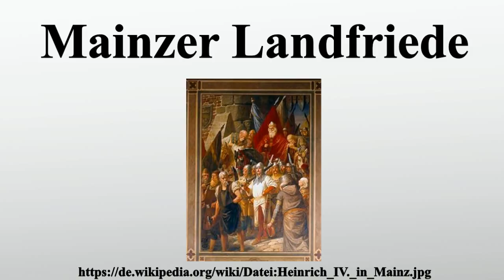Mainzer Landfriede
Vielen Dank für Ihre Unterstützung:

Der Mainzer Reichslandfrieden von 1235 wurde anlässlich des Reichstags in Mainz am 15.August 1235 von Kaiser Friedrich II.erlassen und wurde bis zum Ende des Heiligen Römischen Reiches zu dessen Grundgesetzen mit Verfassungsrang gezählt.Er war die erste Königsurkunde, die nicht nur in lateinischer Sprache, sondern auch in Mittelhochdeutsch formuliert wurde.

Bild-Copyright-Informationen
Urheber Info: Hermann Wislicenus